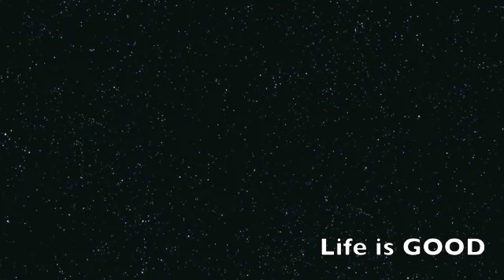Life Is Good!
This song was made to put people in a good mood. (Life is good) we need to put a smile on our faces sometimes! RIP JONO